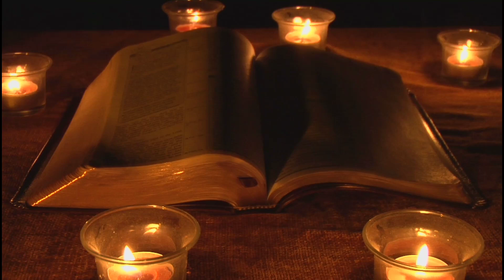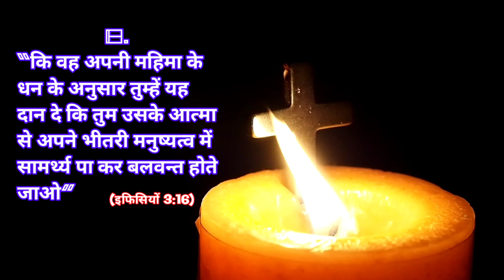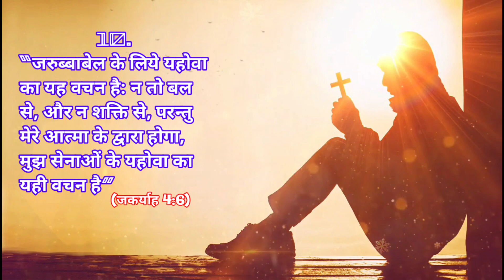मुसीबतों से घिरे हो तो इन 10 वचनों के साथ प्रार्थना करें 10 Bible verse used in prayer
मुसीबतों में गिरे हो तो इन 10 वचनों के साथ प्रार्थना करें 10 Bible used in prayer

Bible Verse use in prayer
Vachno ke sath prathna
Bible me se prathna
Bible verses
10 bible verses for trouble
Musibat me se nikalne wali prathna

Our focus is to inspire and motivate believers in their walk with God